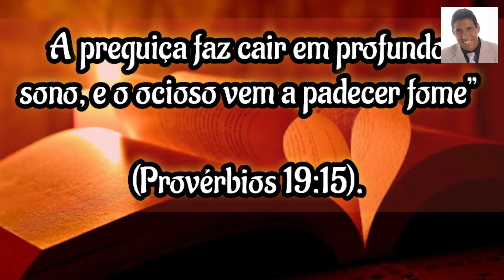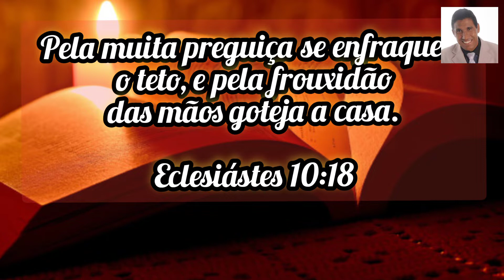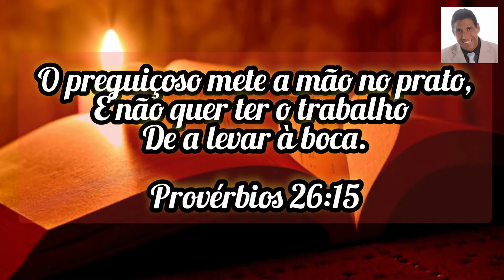9 Lições sobre a preguiça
Nesse vídeo vamos juntos estudar sobre a Preguiça e suas consequências!